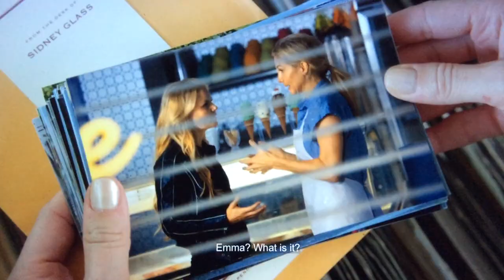OUAT All Hook Scenes S04E05 P1